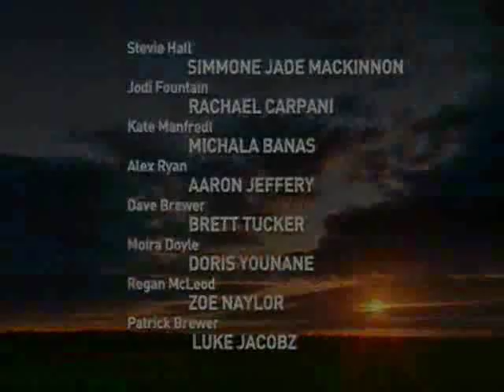mcleod's daughters 6x16 part 5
the last-'Secrets and Lies'